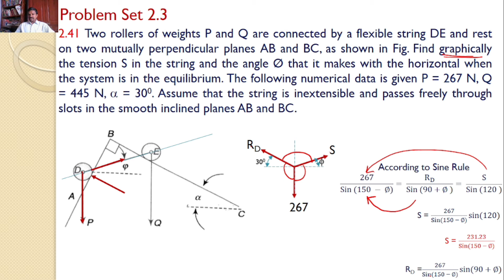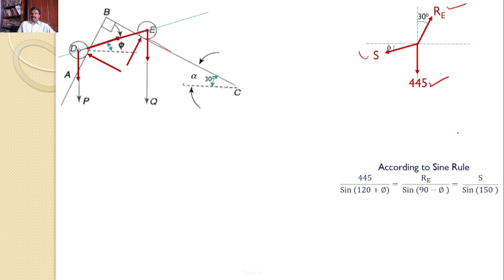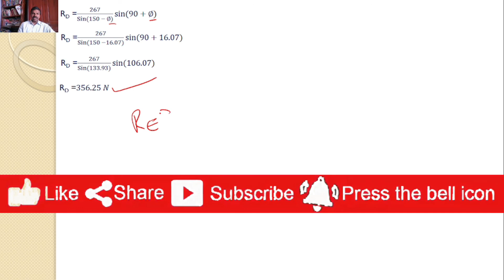Problem 2.41, Solutions, Engineering Mechanics, Timoshenko, Young, Sine Rule, Lame's Theorem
Solution to Problem 2.41, Engineering Mechanics, Timoshenko and Young,
EngineeringMechanics Problem2.41 Timoshenko RKTutorials SineRule LamesTheorem ResolutionOfForce.
Two rollers of weights P and Q are connected by a flexible string DE and rest on two mutually perpendicular planes AB and BC, as shown in Fig. Find graphically the tension S in the string and the angle Ø that it makes with the horizontal when the system is in the equilibrium. The following numerical data is given P = 267 N, Q = 445 N,  = 300. Assume that the string is inextensible and passes freely through slots in the smooth inclined planes AB and BC.